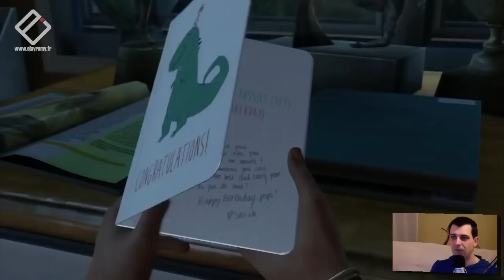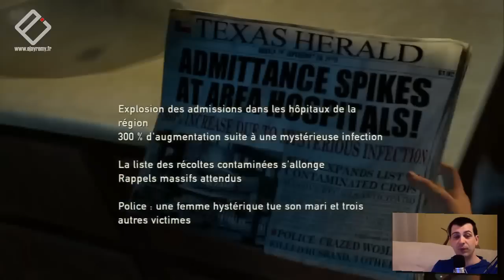The Last of Us - Le chaos total ! - Ejayremy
► Achète ce jeu

LE JEU :
The Last of Us est un survival action sur PS3 qui raconte l'histoire de Joel et d'Ellie qui vont devoir s'entraider pour survivre face à une mystérieuse peste qui a décimé les Etats-Unis. La nature commence à s'approprier les villes abandonnées et les quelques survivants s'entretuent pour récupérer le peu de nourriture et d'armes encore présentes.

J'enregistre mes gameplays avec le boîtier AVerMedia Live Gamer Portable (LGP) !
Je vous rappelle que la plupart des produits présentés en vidéo sur la chaîne nous sont fournis dans le cadre de partenariats avec les constructeurs.

AVERTISSEMENT: Cette vidéo est destinée à un public adulte uniquement